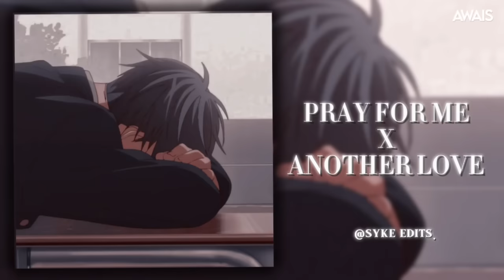Sad/Vent Edit Audios Cuz You Miss Them Soo Badly😔💔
Audio Timestamp:

00:00 - Daylight || @fantastic editz
00:37 - Moral Of The Story || @haneditx
01:24 - Atlantis || @rayz1k
02:01 - Only Love Can Hurt Like This || @zemar.audios
02:35 - Softcore || @softeditz
03:06 - Drowning || @eyphxria
03:47 - Loosing Interest || @zenoz
04:02 - The Beach || @keziboop
04:25 - Hotline || @krma1
05:09 - Genesis || @fawnberry
06:04 - Memories X Another Love || @tyneedits
06:46 - Hurts So Good || @xtreme audio
07:33 - Dynasty || @quitezy
08:28 - Resonance - Home || @sykeedits.
09:06 - Space Song || @snarlsun
09:40 - Pacify Her || @quitezy
10:24 - Don’t Blame Me || @quitezy
11:14 - Stan || @earyzz
12:03 - IDFC || @yungfriz edits
12:57 - Two Birds || @alxnvs
13:44 - Comfort Chain X Snowfall || @rain_edits
14:12 - Summer Sadness X I Wanna Be Yours || @smirk boy
14:54 - Notion || @hmdream
15:25 - Pray For Me X Another Love || @sykeedits.
16:03 - Rolling In The Deep || @shadow edits
16:31 - Sweater Weather || @mikey
16:53 - Memory Reboot || @sykeedits.
17:39 - Waste || @itzrevenant
18:24 - Deja Vu || @moon_ht1af
19:20 - Cardigan || @w1nterp
19:55 - Chamber Of Reflection (Alone) || @dooley audios
20:19 - As It Was || @fyzeo edits
20:54 - See You Again || @yungfriz edits